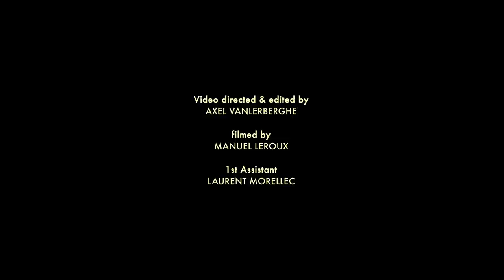SAMIFATI - Lotus (LIVE SESSION in a water tank)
Lotus, extract of the forthcoming EP « CHAÏ » out on 26/05/2015 on Trickart Label

Video shot in a water tank in Lorient, 20 meters underground.

Video directed by Axel Vanlerberghe
Filmed by Manuel Leroux
1st Assistant : Laurent Morellec

Many warm thanks to the city of Lorient !

Mixed by Mathieu "MrGib" Gibert (La fine équipe) at OneTwoPassIt studio